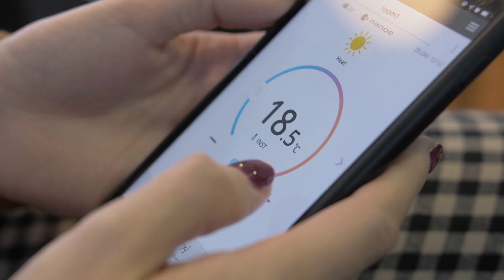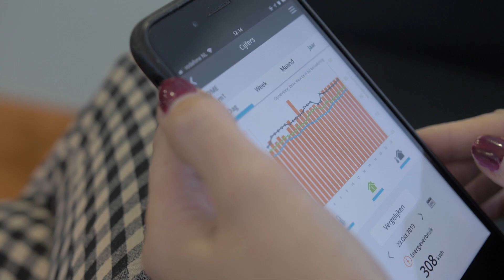NL – De voordelen van airconditioning in de utiliteitsbouw bijvoorbeeld bij hotels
Michael Maessen, Key Account Manager Commerciële Airconditioning bij Panasonic Heating & Cooling Solutions vertelt bij een toepassing bij een hotel over de voordelen van de commerciële airconditioners van Panasonic. Deze kunnen niet alleen koelen maar ook verwarmen. Daarnaast maken ze gebruik van het milieuvriendelijke koudemiddel R32. De bediening is heel eenvoudig en van op afstand mogelijk.